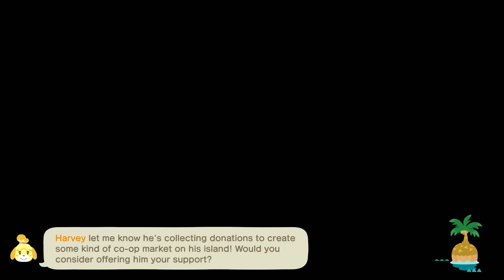we are kappn | Let's Play Animal Crossing New Horizons 60